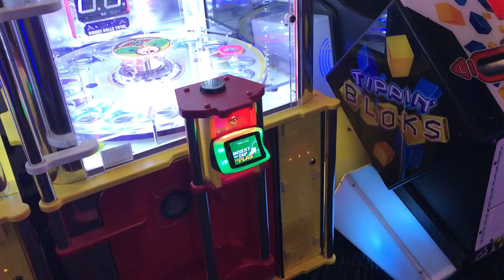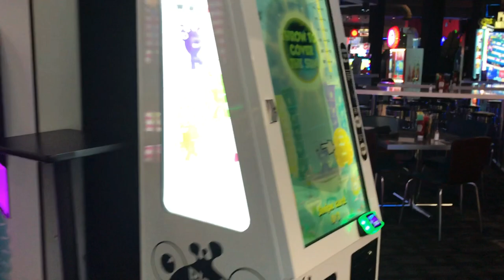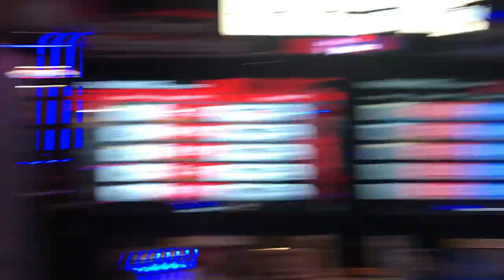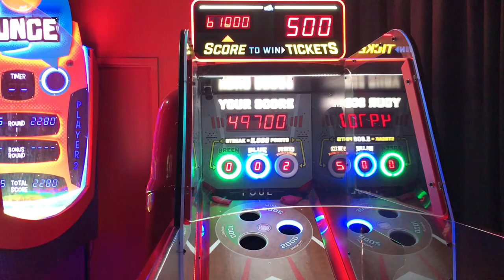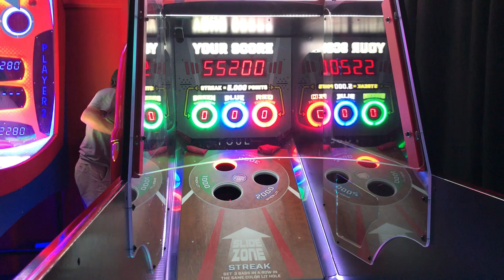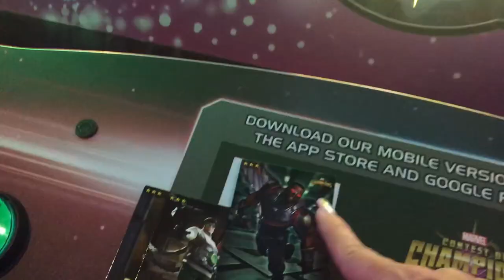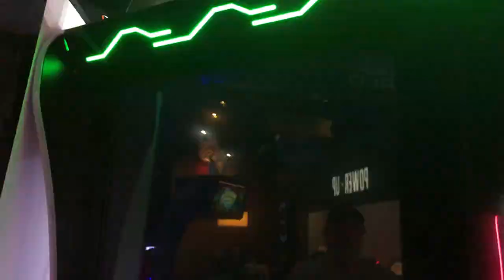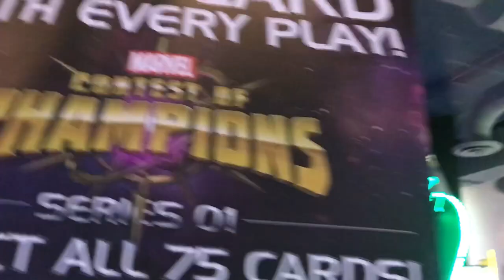Dave & Busters Arcade Denver - Contest of Champions, Prize Room, Summary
Playing Contest of Champions at the Denver location. Also walking thru the prize room and summary of trip.